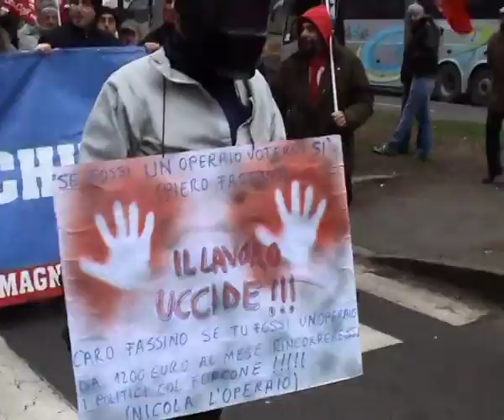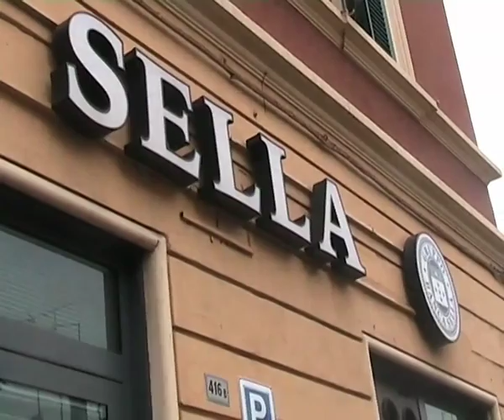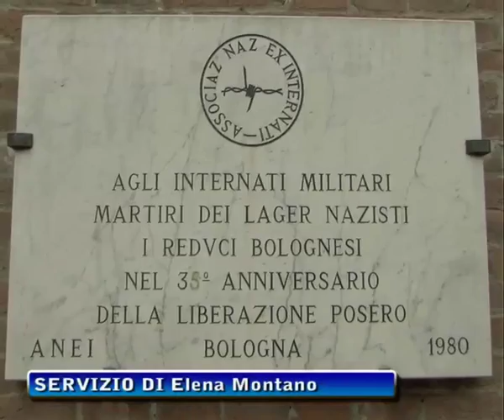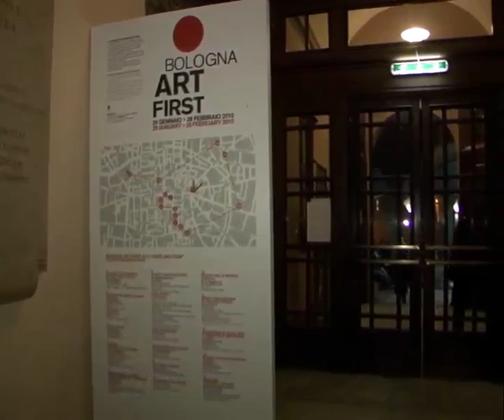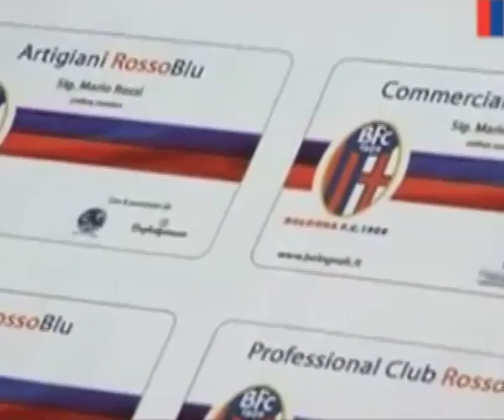Telegiornale 27 gennaio 2011